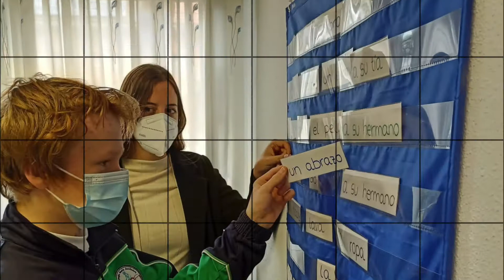Conoce al Personal de Administración y Servicios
Conoce a nuestro Personal de Administración y Servicios (PAS). Juntos somos un gran equipo.